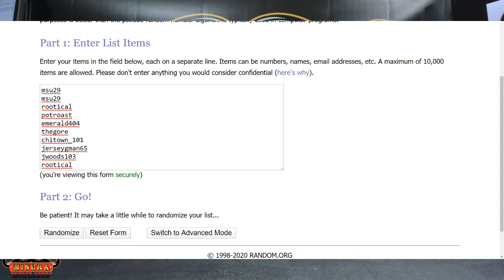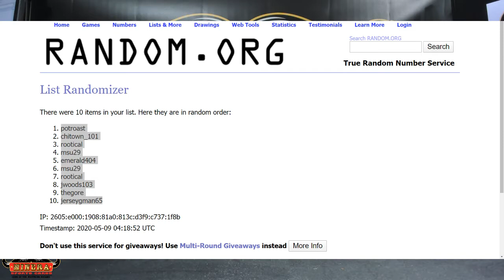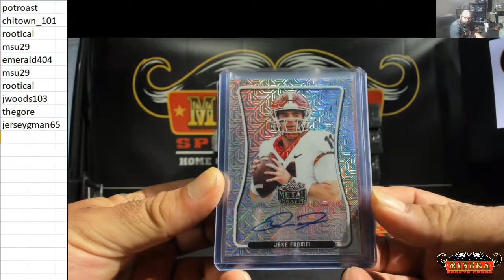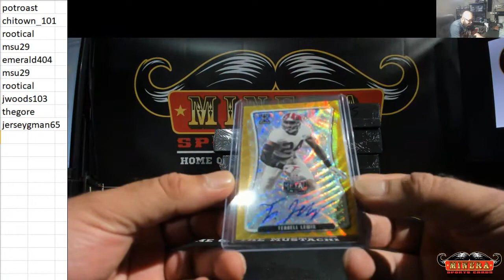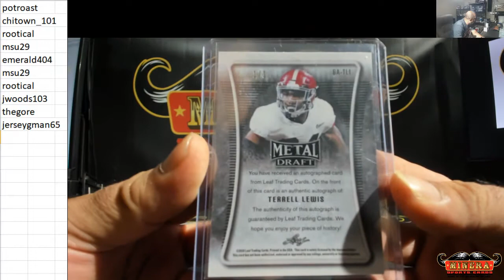Draft Your Hit~2020 Leaf Metal Draft Football Hobby Box Break